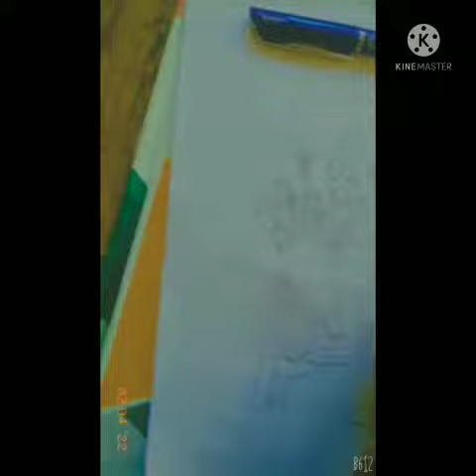drawing picture of durga maa ## 🙏🙏💗💗##👍👍